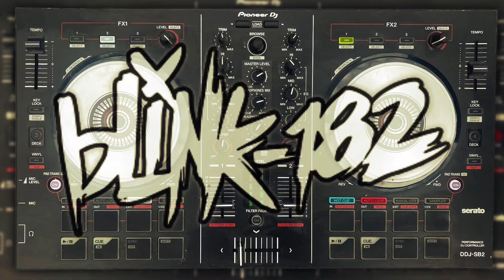“Always” - blink-182 / Alex Melton Remix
A remix/mashup of @blink182 and @AlexMelton song Always created a few days ago in honor of the reunion. ---